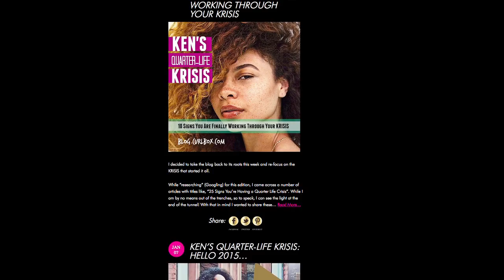curlBOX TV: Ken's Quarter Life Krisis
We took Ken's Quarter-Life Krisis from blog to video in this all new interview with Myleik Teele's personal assistant and curlBOX's office coordinator, Kendolyn Harris. As a twenty-something, Kendolyn's had her fair share of blunders. Check out how she's managing her "krisis," and get her top five tips to being an amazing personal assistant.